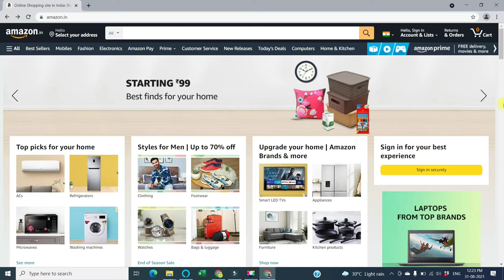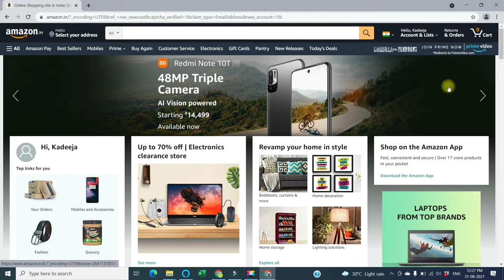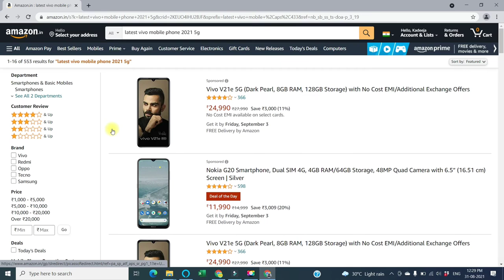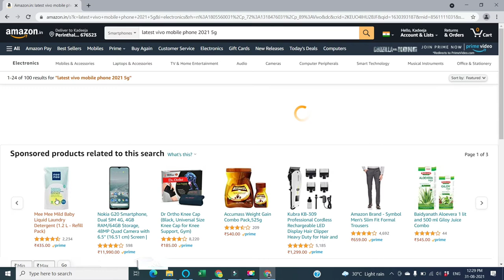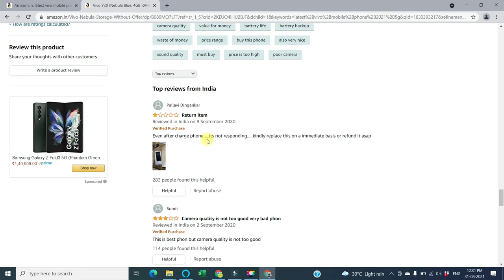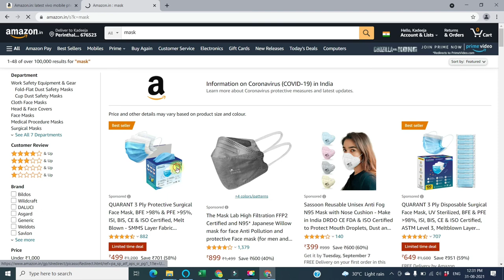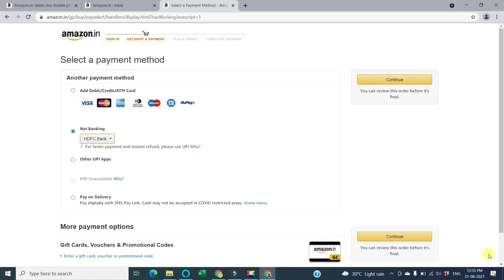How to Create Amazon Account [sign up]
How to create a new Amazon account. The simple steps are explained in this video.

Amazon Account Creation Process:
1.
2. Click on Get Start to go to the Amazon account sign up page.
3. Fill in the required fields.
4. Click on create new Account / Register
6. Amazon account login will be automatic when you verify.
7.Go to my account area - Add Address for Delivery.